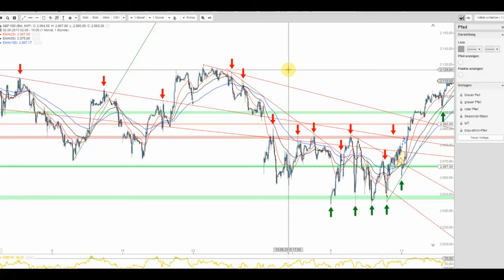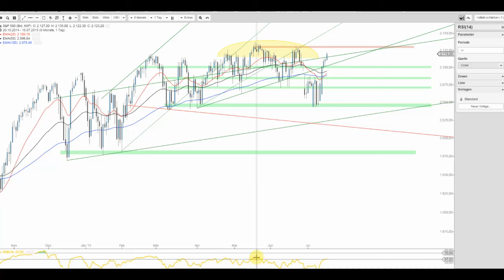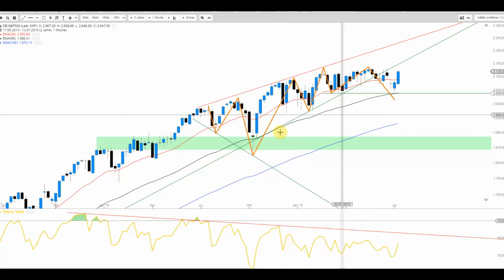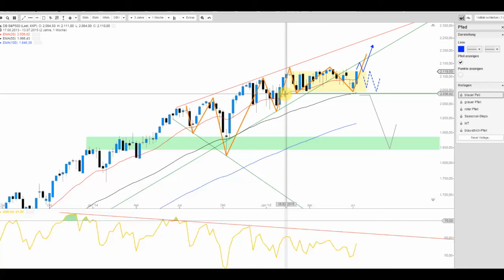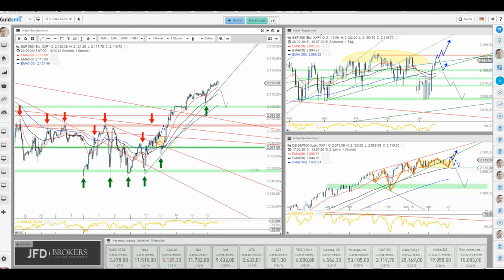S&P 500 nähert sich dem Allzeithoch an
Die Bullen sind seit Tagen von der Leine und so zieht der S&P 500 weiter hinaus. Höchste Aufmerksamkeit liegt nun bei 2.130 Punkten auf der Oberseite und 2.100 Punkten auf der Unterseite.